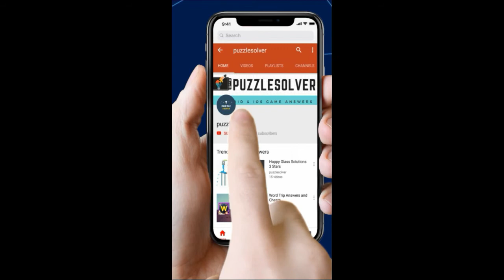Word Search Solve dehydration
Word Search Pro Solve dehydration Level Answers here

This Video Contains Seal Category Puzzle 953 - Solve dehydration